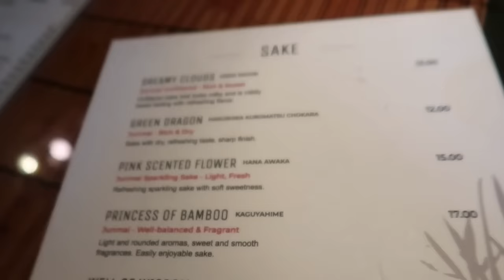DRIVING WITH NO SHIRT ON!!!!!!